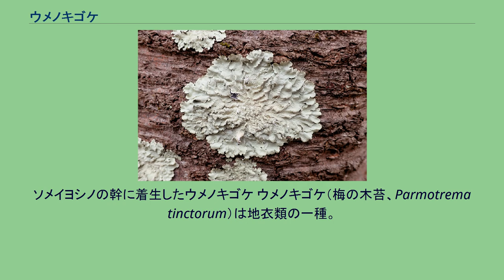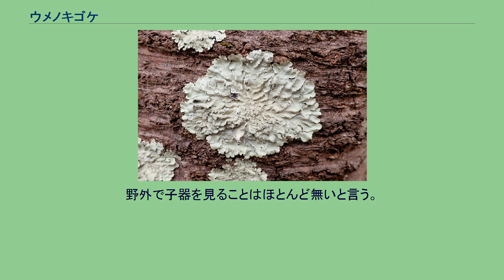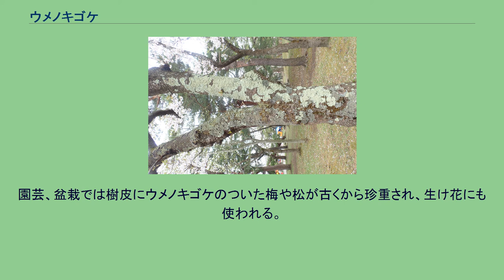ウメノキゴケ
ソメイヨシノの幹に着生したウメノキゴケ ウメノキゴケ（梅の木苔、Parmotrema tinctorum）は地衣類の一種。
灰緑色の葉状地衣類で、樹皮や岩に着生する。
世界の熱帯および温帯の一部に広く分布する。
その葉状体は薄く広がって樹木の幹や枝の表面に生える。
差し渡しが10cm程度のものは珍しくなく、比較的大柄な部類に入る。
全体の形は不規則な楕円形だが、これは周囲の状況によって大いに変化する。
周囲は丸く波打ち、これは個々には周囲が円形に近いサジ状の裂片に分かれているためである。
個々の裂片は幅が約1cm、周辺は丸く滑らかで、縁は基盤からやや浮いている。
表面は灰色っぽい水色で、全体に滑らかだが、ある程度以上大きいものでは縁からやや内側まではすべすべしているのに対して、それより内側ははっきりとつや消しになっている。
これは、その表面に細かい粒状の裂芽が密生するからである。
裏面は、縁が淡褐色、それより内側の新しい部分は白っぽく、さらにその内側では濃い褐色となり、偽根がまばらに出る。
日本では、日本海側豪雪地などを除く東北地方以南に分布し、これらの地方の平地では最もありふれた地衣類である。
比較的乾燥した場所に生育しやすい。
都市部にはないが、田舎では庭先から森林まで見られる。
主として樹皮につき、名前（梅の木苔）の通り、ウメにもよく見られる。
しかし、他の樹皮にもよく見られる他、岩の上に生えることもあり、石垣などでも見られる。
排気ガスには弱いので都市中心部には少なく、大気汚染の指標とされている。
中心部の子実体を拡大 成長は比較的早く、裂片一枚がほぼ一年分とのこと。
繁殖は主として無性生殖による。
上記のように、葉状体の中央表面には裂芽を密生し、主な繁殖はこれによって行われるらしい。
周辺部に出ないのは、時間が経たないと作り始めない、ということで、恐らく三年目くらいから作り始めるらしい。
有性生殖は知られているがあまり行われない。
野外で子器を見ることはほとんど無いと言う。
本種はごく普通種であるが、似た種は少なくない。
他の種は裂片がより小さいものが多い。
また、縁が滑らかで、ごく細かい裂芽の密生を除けば表面がほぼ滑らかなことなどが他種と区別できる特徴である。
ただし一般に名が知られているのはこの種だけであり、専門家以外がこの名を使用する場合、実際には多くの場合に類似の複数種を一緒に扱っていると思われる。
園芸、盆栽では樹皮にウメノキゴケのついた梅や松が古くから珍重され、生け花にも使われる。
リトマス試験紙に使う色素リトマスを抽出することもできるが、実用にはされていない。
また草木染めにも使われる。